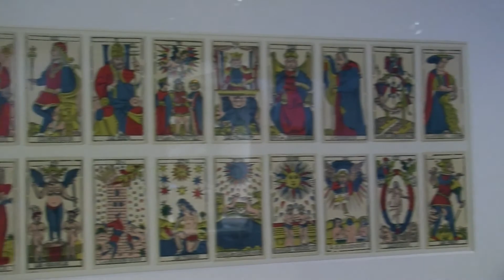Le Musée d'Histoire de Marseille en avant-première au Pavillon M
A l'occasion de l'ouverture au public du nouveau Musée d'Histoire de Marseille (les 14 et 15 septembre) le Pavillon M expose en avant-première et jusqu'au 15 septembre une sélection d'œuvres retraçant l'histoire de la plus ancienne ville de France. (Espace Muséal)